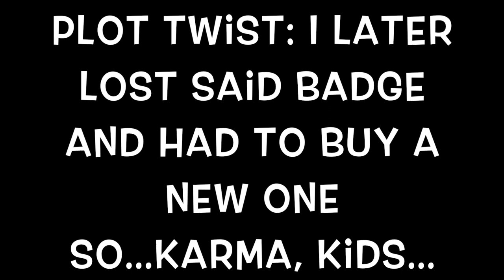Vlog Schmog Connecticon 2018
Have my CTCon 2018 vlog almost a year later XD